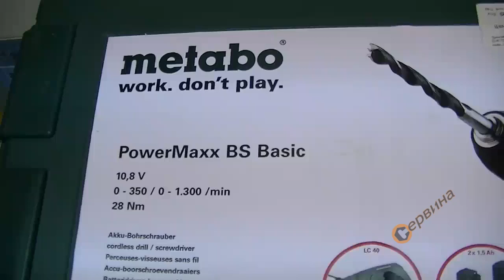Акумулаторен винтоверт Metabo PowerMaxx 12 BS Basic 60009150 - 10.8V/1.5Ah Li-Ion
- Изключително компактен и лек акумулаторен винтоверт
- Variospeed(V) електроника
- Шпиндел с шестостен за битове
- Многофункционална система за мониторинг за защита на машината и батерията
- Регулиране на въртящия момент: 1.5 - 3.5 Nm
- Бързозатягащ патронник
- Включване на съединителя при достигане на желания въртящ момент
- Лек и компактен за пробиване и завиване в тесни пространства